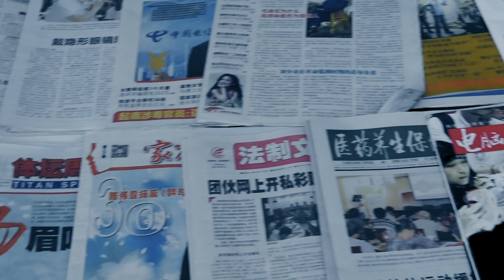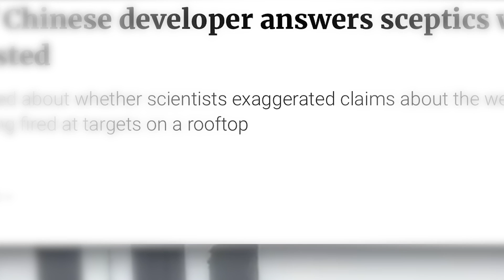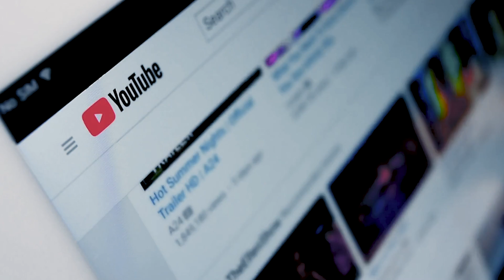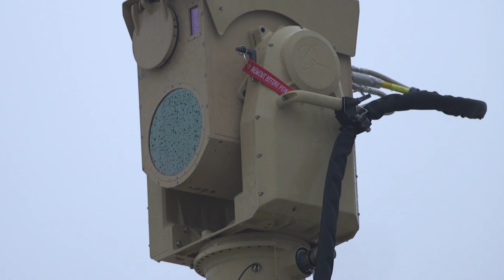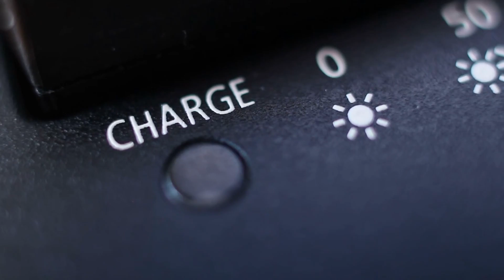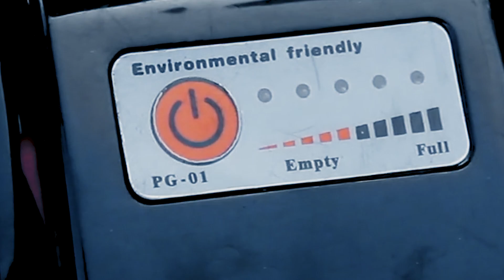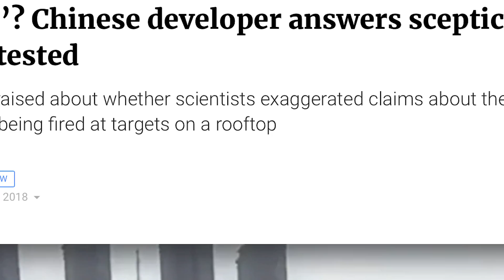China’s Mysterious Stormtrooper Rifle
In 2018, the international scientific community was taken aback by claims from the South China Morning Post affirming that the nation had achieved an impressive breakthrough unlike the world had ever seen.

While militaries the world over were struggling to harness the full potential of laser weapons, the article bluntly stated that China had managed to create a portable laser rifle, not unlike the ones in science fiction novels.

With the capability to set fire to objects or enemies roughly a kilometer away, the ZKZM-500 laser gun would undoubtedly be an uncanny and revolutionary development.

The source alleges that China has created a mighty weapon tuned to an invisible frequency that produces no noise whatsoever. As one researcher put it: (QUOTE) “Nobody will know where the attack came from. It will look like an accident.”